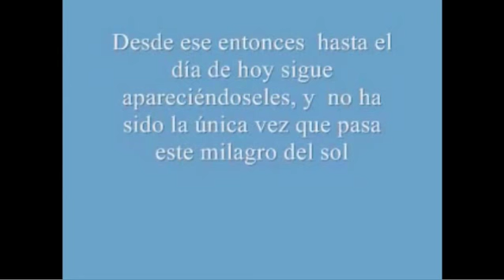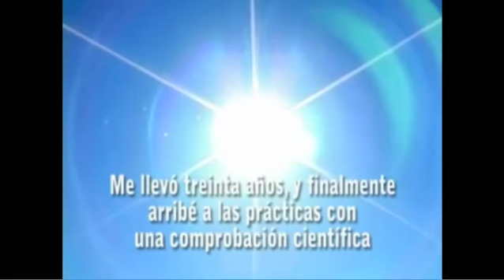Humanidad Solar 29 julio 2013